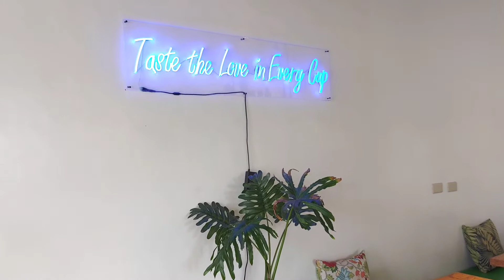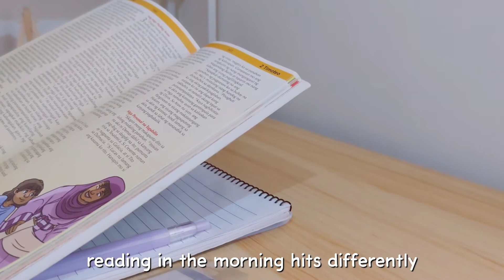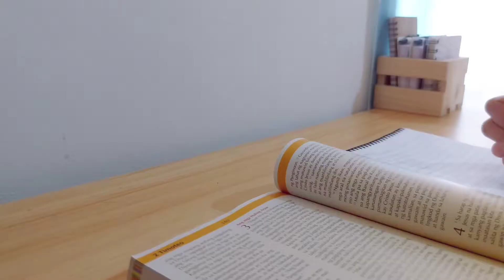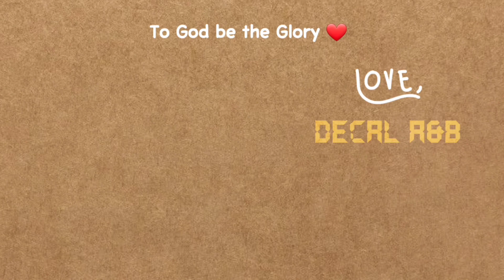birthday vlog [A] | aesthetic vlog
Tap here [°♡°]

Holla, ladies and gents!

In this week's video, I'll show you guys on how i celebrated my birthday. And thank you all so much for your birthday greetings. take care & stay safe always.

xoxo, A 🍂

about us 🤍

A - 19 years old, 2nd yr college (BSED)

B - 26 years old, working, small business

pls support my sis' humble shop 🍂
shopee:

editing and filming
vllo x samsung A71
ccclviii